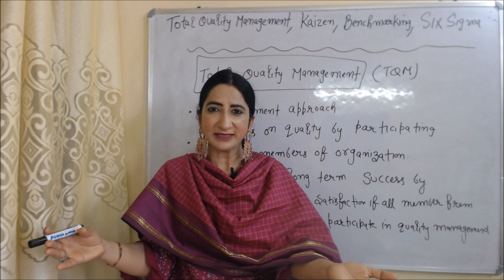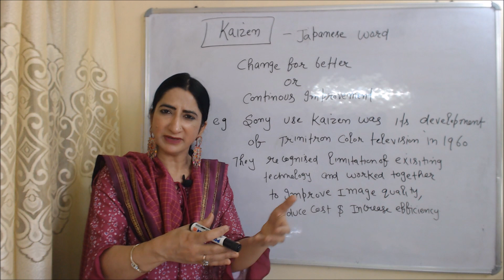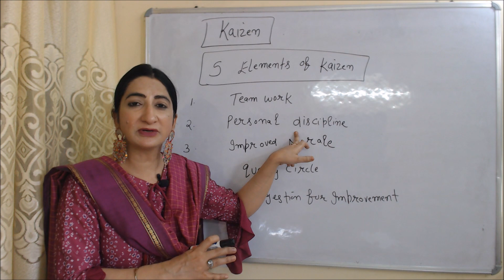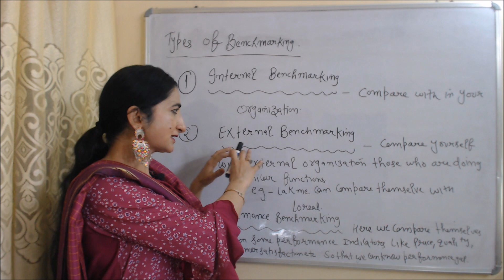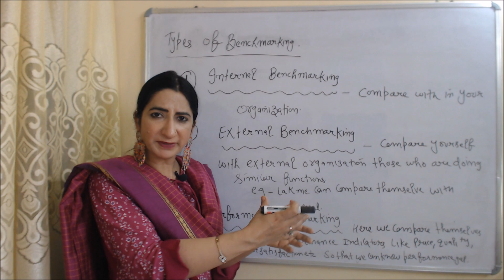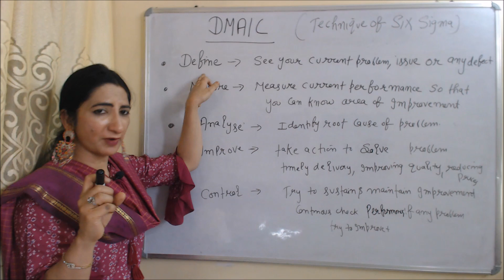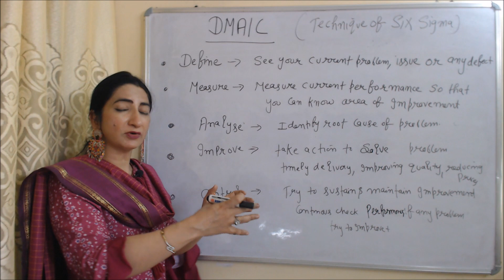Total Quality Management, Kaizen, Benchmarking, Six Sigma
This video descries about Total Quality Management, Kaizen, Benchmarking, Six Sigma